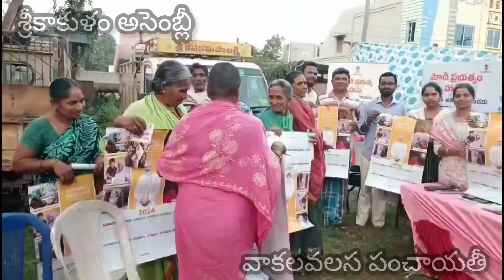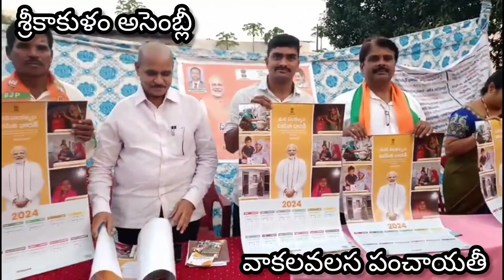శ్రీకాకుళం అసెంబ్లీ | వాకలవలస పంచాయతీ | వికసిత్ భారత్ సంకల్ప యాత్ర